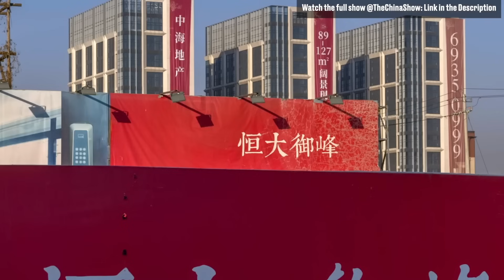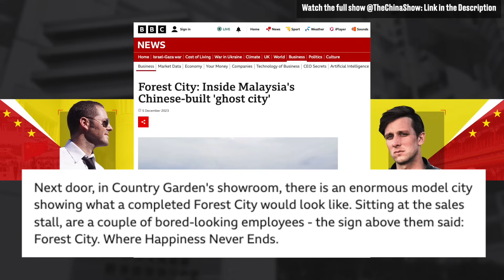China's $100 Billion Dream City is Now a Ghost Town!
We've travelled all around China and seen many ghost cities but now it seems this ghost city trend in China is spreading throughout the world!